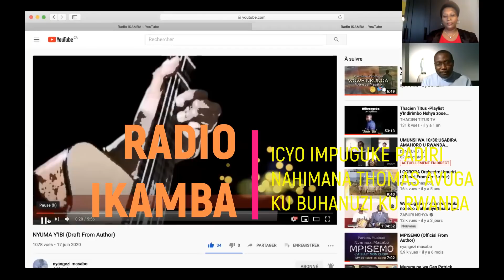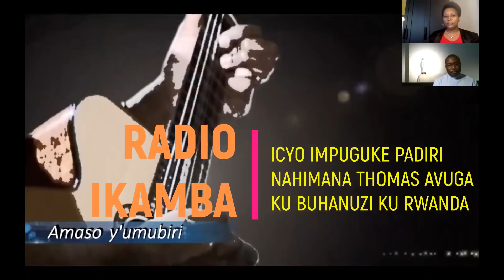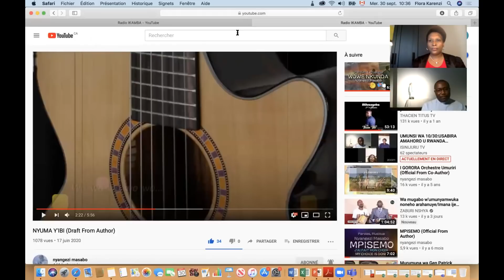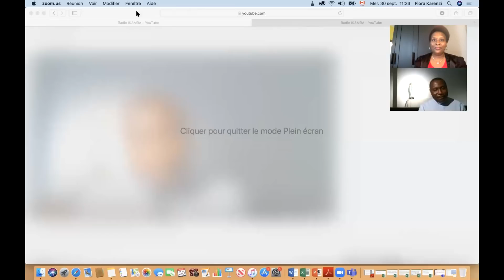ICYO IMPUGUKE PADIRI NAHIMANA THOMAS AVUGA KU BUHANUZI KU RWANDA